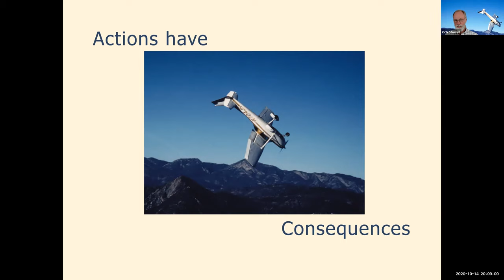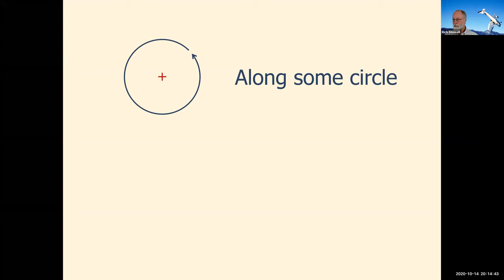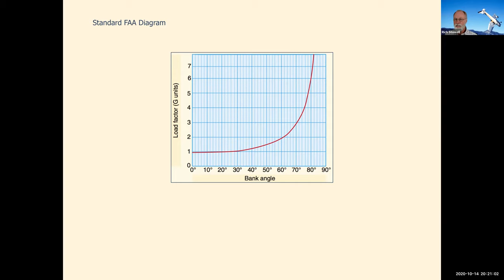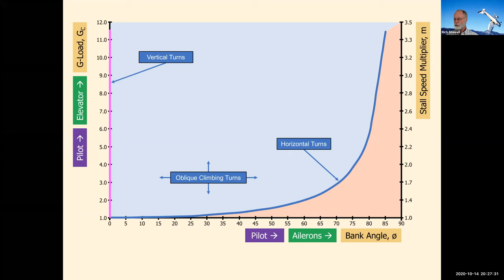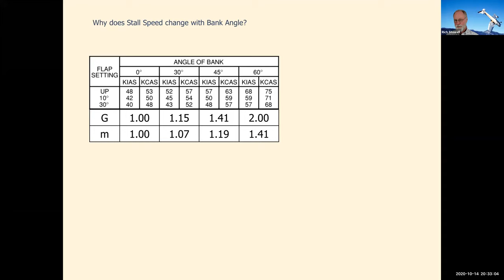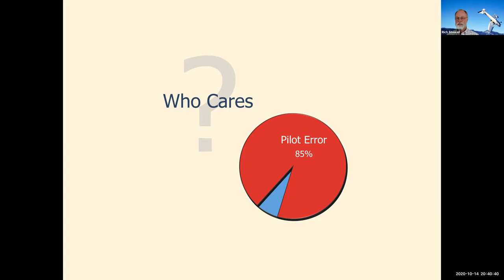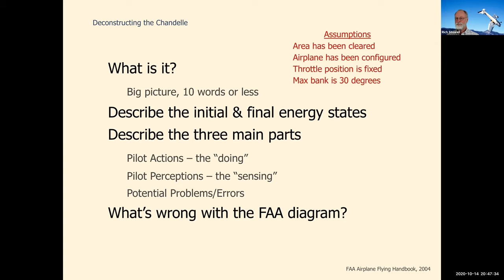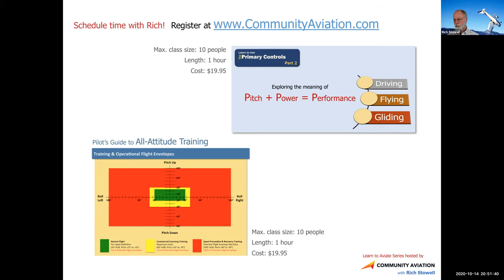Learn to Turn (Part 2), with Rich Stowell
Rich Stowell is a 32-year member of AOPA, EAA, and IAC. He has specialized in spin, emergency maneuver, and aerobatic training for 29 years, and is a nine-time Master Instructor. He is also the 2014 National FAA Safety Team Representative of the Year and the 2006 National Flight Instructor of the Year. Among other honors, Stowell has been designated an “Official Spin Doctor” by the IAC. For his dedication to aviation safety and education, he has received an IAC
President’s Award and was made an honorary member of the International Association of Natural Resource Pilots. Stowell has authored three aviation books, published more than 80 aviation-related articles, and delivered more than 350 aviation talks. He has logged just shy of 10,000 flight hours with 8,900 hours of dual instruction given, performing 24,800 landings and 34,100 spins along the way. Stowell is a Charter and Life member of the Society of Aviation and Flight Educators, and holds a Bachelor of Science in Mechanical Engineering from Rensselaer Polytechnic Institute.